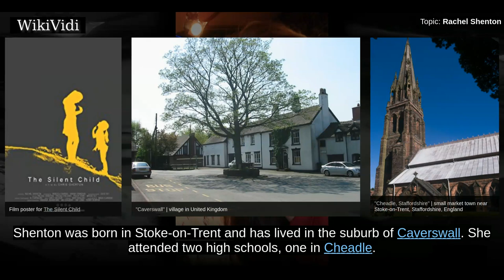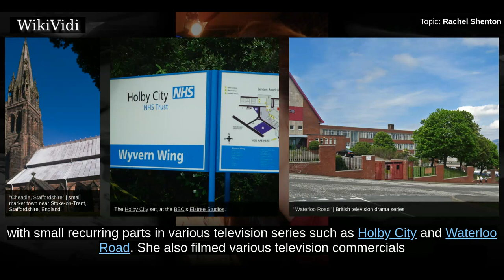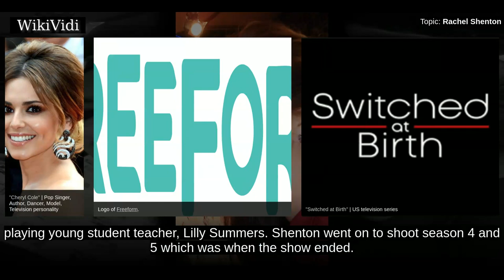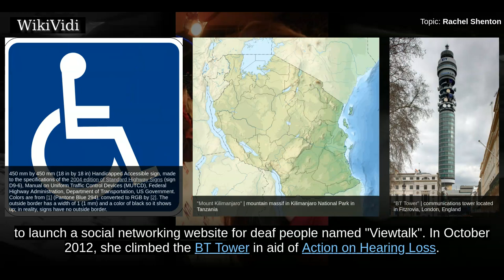RACHEL SHENTON - WikiVidi Documentary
Rachel Joy Shenton is a British Oscar-winning actress who has appeared in a number of British television series and films. She is most well known for her role as Mitzeee Minniver on the Channel 4 teen drama Hollyoaks. Shenton made her American TV debut on ABC Family drama Switched at Birth in Season 3 as Lily Summers and stayed until the show's finale in Season 5. Shenton also appears in BBC2 comedy White Gold. In 2018, she won an Academy Award for her short film The Silent Child.

Shortcuts to chapters:
00:00:42 Career

Copyright WikiVidi.